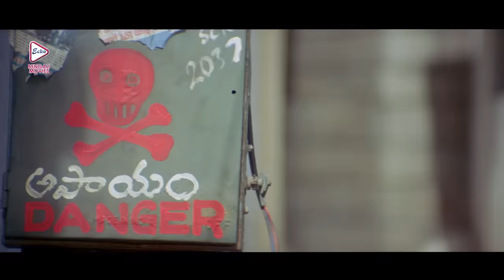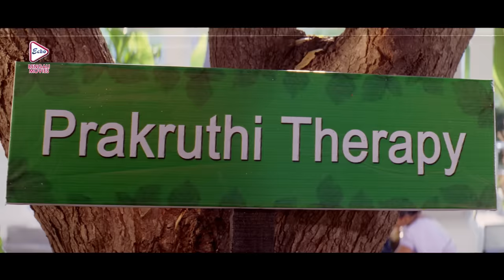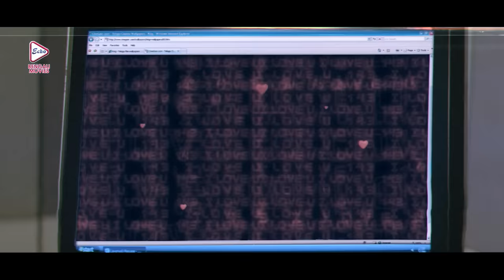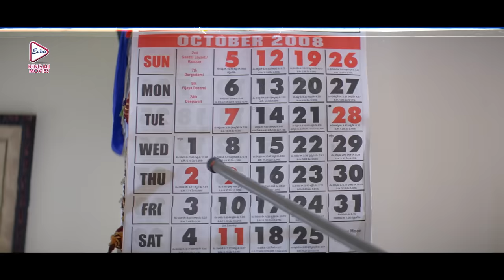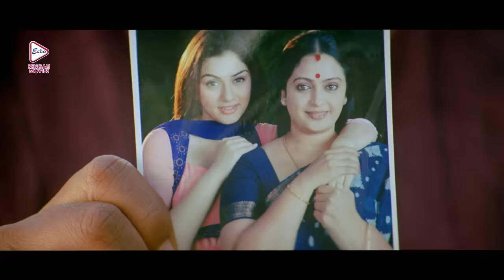MONER MANUSH | মনের মানুষ | FULL MOVIES | RAM POTHINENI | HANSHIKA | VENU | ECHO BENGALI MOVIES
ECHO BENGALI MOVIES presents Bengali full movie "MONERMANUSH", "মনেরসমানুষ", which was released in the year 2022, Directed by: BGOPAL, starring

Movie Credits :
Film.      :      MONER MANUSH (মনের মানুষ)
Original Film  :  MON NIYE KHELA
Director :   B.GOPAL
Starring : RAM POTHINENI,HANSHIKA,VENU MAHADEBON,BRAMAHANANDAM,SAILA,MUKESH RISHI
Music Director(s) : CHAKRI
Release : 2022